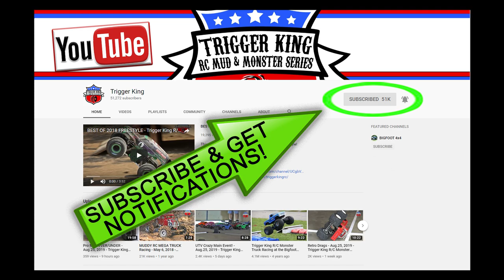Event #3 Retro Racing Brkt.1 - Jan.12, 2020 - Trigger King R/C Monster Trucks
Event #3 of the winter season series was on January 12, 2020 at Vinyl Images in Fenton, MO.  This is the Outlaw Retro class racing in bracket #1 from that day. Racing bracket #2